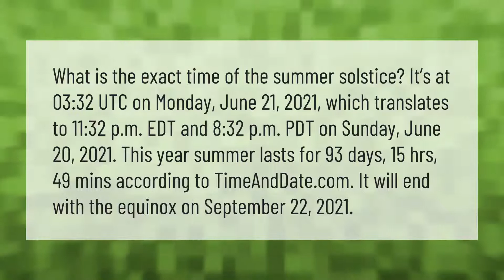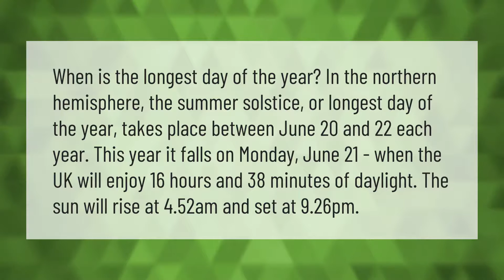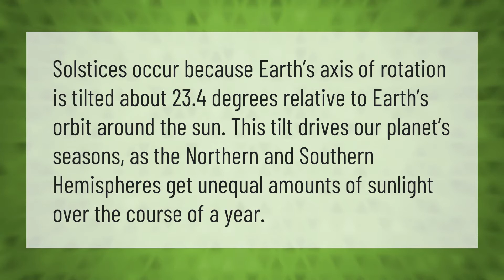What is the exact time of the summer solstice?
00:00 - What is the exact time of the summer solstice?
00:52 - What is the longest day of the year at the equator?
01:24 - Is June 21 always the longest day of the year?
01:59 - Why does summer start on the solstice?

Laura S. Harris (2021, June 20.) What is the exact time of the summer solstice?
    AskAbout.video/articles/What-is-the-exact-time-of-the-summer-solstice-255170